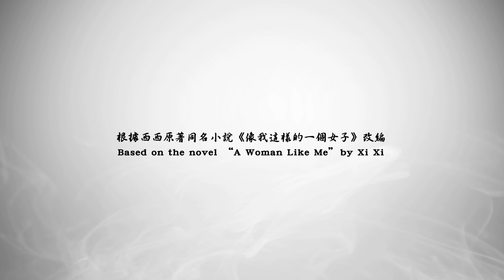Freshwave 2012 鮮浪潮 － 競賽短片《像我這樣的一個女子》Trailer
改編本地作家西西的同名經典，當死人化妝師的心言和男友感情穩定，但卻偏偏不敢坦白告訴他自己的職業。因為愛情，因為難捨難離，讓她更無法面對男友，只能把不能說的秘密埋藏在心。像我這樣的一個女子，也會有寂寞和無奈之時，微妙複雜的心事如此，只能有苦自己知。
'...is unsuitable for any man's love.' (Xi Xi, A Woman Like Me)
Sum-yin patches up wounds, masks scars and performs other beautician services that, when done well -- as she always does -- bring comfort to her and appreciation from grateful families. But inside she's hurting. Her job as a mortuary cosmetologist makes her self-conscious about the smell of death that seems to be seeping through and under her skin and looming over her stagnant relationship with Kwan, her oblivious boyfriend. No amount of cigarettes and perfume and cleaning will rid of it. At some point, a decision has to be made.